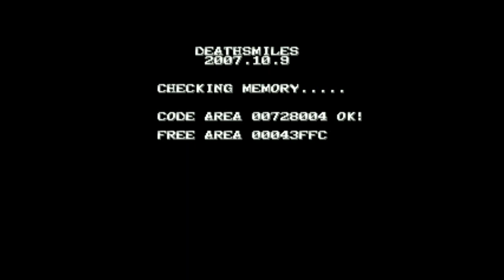[Fullplay] Deathsmiles - Arcade (MAME Plus)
Fullplay du jeu "Deathsmiles" sur système arcade. Fullplay réalisé sur MAME Plus! v0.145, vidéo réalisée avec Fraps v.3.5.7.